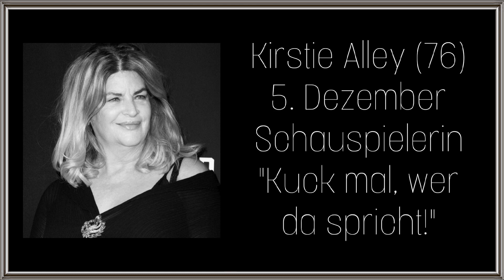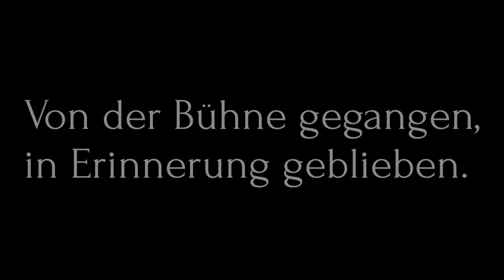🎞 VERSTORBENE PROMINENTE 2022| Ein Nachruf | Schauspieler & Regisseure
⚠️NEU⚠️
Wir sind jetzt bei DISCORD :
🎧Hintergrundmusik🔊
Ree_beetz,
Aries Beats,
DGtv,
Youtube Library,
Free Music Tunes (FMT), SolxceMusikOfficial,
Creative Commons,
Nihilore,
Computerbandit :